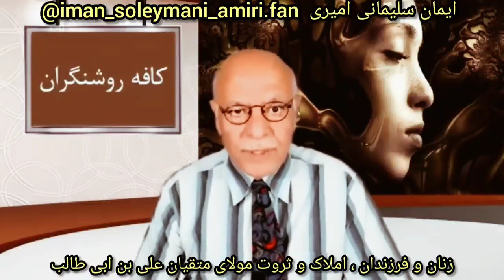زندگی شخصی علی بن ابی طالب